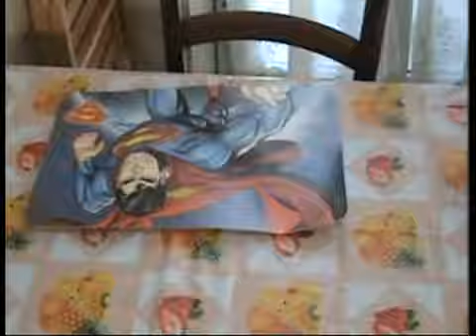PRIMA SCENA RICORDO DI UN AMORE LONTANO REGIA DI ENZO SORRENTINO